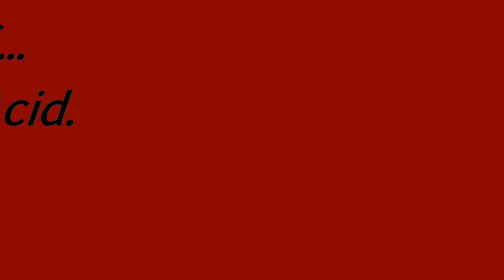Egebamyasi...Dont Take Acid.